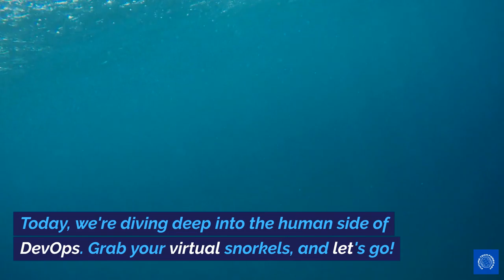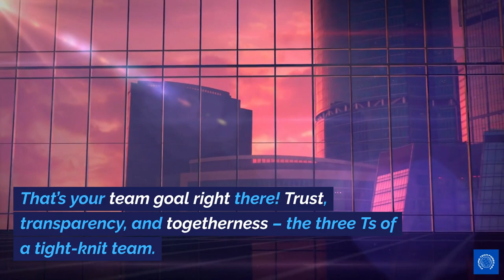The Human Side of DevOps: Building and Nurturing Effective Teams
Dive into the cultural nuances of DevOps! Discover tips for promoting teamwork, enhancing communication, and creating a cohesive unit. Harness the human side of DevOps for team success!